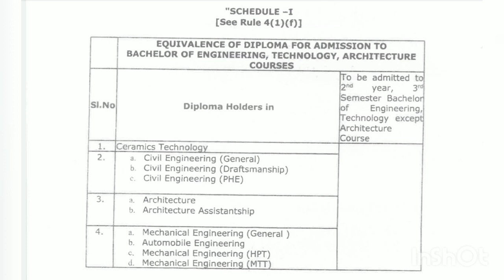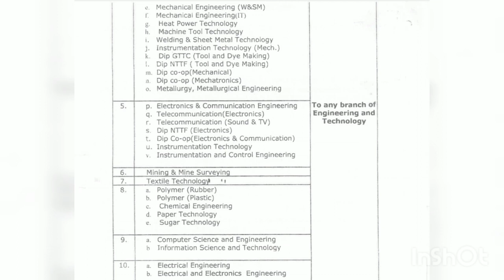DCET Update 2022 in Kannada